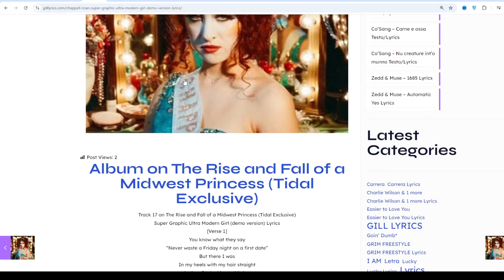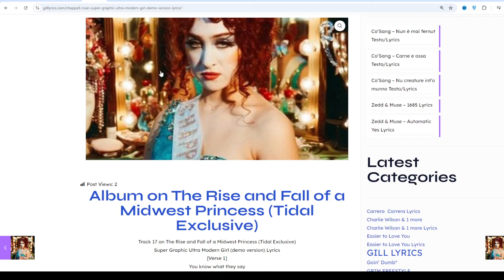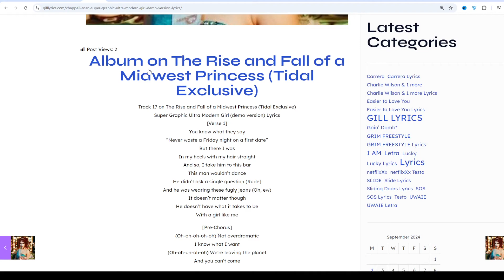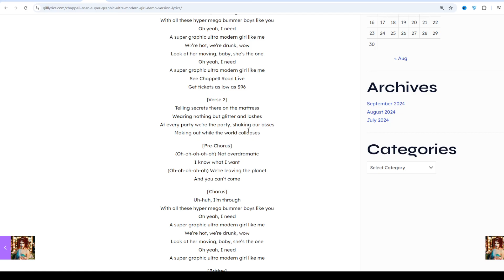Chappell Roan – Super Graphic Ultra Modern Girl (demo version) Lyrics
Album on The Rise and Fall of a Midwest Princess (Tidal Exclusive)
Track 17 on The Rise and Fall of a Midwest Princess (Tidal Exclusive)
Super Graphic Ultra Modern Girl (demo version) Lyrics
[Verse 1]
“Never waste a Friday night on a first date”
But there I was
In my heels with my hair straight
And so, I take him to this bar
This man wouldn’t dance
He didn’t ask a single question (Rude)
And he was wearing these fugly jeans (Oh, ew)
It doesn’t matter though
He doesn’t have what it takes to be
With a girl like me

[Pre-Chorus]
(Oh-oh-oh-oh-oh) Not overdramatic
I know what I want
(Oh-oh-oh-oh-oh) We’re leaving the planet
And you can’t come

[Chorus]
Uh-huh, I’m through
With all these hyper mega bummer boys like you
Oh yeah, I need
A supеr graphic ultra modern girl like me
Wе’re hot, we’re drunk, wow
Look at her moving, baby, she’s the one
A super graphic ultra modern girl like me
See Chappell Roan Live

[Verse 2]
Telling secrets there on the mattress
Wearing nothing but glitter and lashes
At every party we’re the party, shaking our asses
Making out while the world collapses

[Pre-Chorus]
(Oh-oh-oh-oh-oh) Not overdramatic

[Chorus]
Uh-huh, I’m through
We’re hot, we’re drunk, wow

[Bridge]
Get up on your feet, get up on that bar
Walk that walk, from Tokyo to New York
With everything you feel, and everything you are
Walk that walk
Flash the camera, you’re a star
Get up off your feet, get up on that bar
Walk that walk
Flash the camera, flash the camera,
lash the camera, you’re a star

[Chorus]
Uh-huh, I’m through
A super graphic ultra modern
Oh, you got me, “La-la-la”-in’
And hyper-sexy top to bottom girl like me